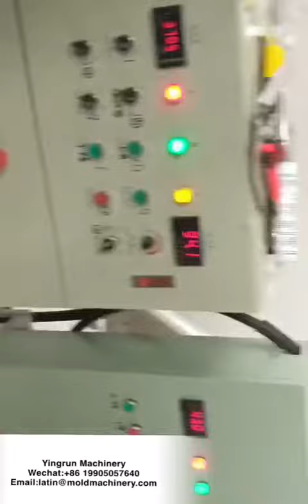EVA Granules Plastic Material Scrap Grinding Crushing Recycling Machine